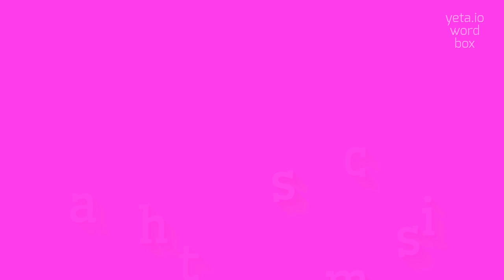HOW TO SAY TACHISMS?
TACHISMS - Speak like a pro: How to say Tachisms in 2023

How to pronounce 'tachisms'?
Can you provide alternative pronunciations for 'tachisms'?
What is the correct pronunciation of 'tachisms'?
Do different regions pronounce 'tachisms' differently?
How do native speakers pronounce 'tachisms'?
What is the origin of the word 'tachisms'?
Is there a specific accent or intonation used when saying 'tachisms'?
What is the etymology of 'tachisms'?
Are there any variations in pronunciation based on dialects or languages?
TACHISMS Meaning And Definition:
Tachisms is a term used in art to describe a style or movement characterized by rapid, spontaneous brushstrokes or abbreviations of form.
It emerged in the 1960s as a reaction against the controlled and precise techniques of traditional painting.
TACHISMS Pronunciation:
To pronounce 'tachisms', say 'tak-i-zuhmz'.
Alternative pronunciations include 'ta-kiz-uhmz' and 'tay-siz-uhmz'.
Use TACHISMS In Your Speech:
1. The tachisms movement experimented with rapid brushstrokes and spontaneous gestures
2. Many artists embraced tachisms as a way to express their emotions freely and unconventionally
3. The tachisms style often resulted in abstract and nonrepresentational artworks
4. Tachisms challenged the traditional norms of painting and emphasized individuality and creative freedom
5. The use of tachisms techniques in art created a sense of energy and movement in the artworks
Please answer in comments for the most popular TACHISMS questions:
1. What are some characteristics of tachisms?
2. Who were some influential tachism artists?
3. How did tachism challenge traditional painting techniques?
4. What is the significance of brushstrokes in tachism artworks?
5. What other art movements emerged during the same time as tachisms?
6. What role did spontaneity play in tachism artworks?
7. How did tachisms contribute to the development of abstract art?
8. What are some criticisms of tachism as an artistic style?
9. How did tachisms influence future generations of artists?
10. What are some common themes explored in tachism artworks?